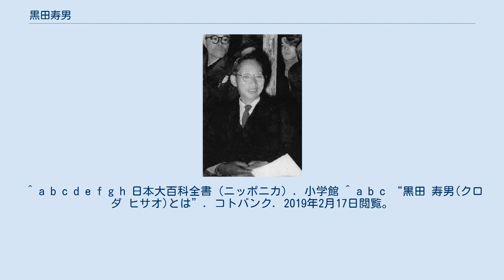黒田寿男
黒田 寿男（くろだ ひさお、1899年4月14日 - 1986年10月21日）は、日本の農民運動家、政治家、弁護士。
1948年結成の労働者農民党の初代主席。
元衆議院議員。
 岡山県津高郡金川村（現・岡山市北区）出身。
第六高等学校を経て東京帝国大学法学部に入学。
在学中に新人会で活動し、学生連合会を結成、委員長となる。
法曹資格を得て後は自由法曹団で労働運動・農民運動を支援。
労農党、労農派に参加した。
1929年（昭和4年）には東京無産党を結成して書記長に就任、翌年に全国大衆党に合流した。
 1936年（昭和11年）に行われた第19回衆議院議員総選挙に岡山県第1区から全国農民組合の支援を受けて出馬。
初当選するものの翌1937年に人民戦線事件で加藤勘十とともに検挙、政界から追放の憂き目に遭った。
 戦後、日本社会党の結成に参加。
最左派として衆議院予算委員会理事・農林委員会委員を歴任するが、芦田均内閣の予算案に最左派の黒田ら6人が反対して造反したことを理由に、石野久男・岡田春夫・園田天光光（園田直の妻）らとともに党から除名された。
 黒田ら除名処分を受けた議員は1948年に労働者農民党を結成し、黒田は主席に就任した。
結党宣言では社会党を「階級闘争を放棄し（中略）ブルジョア第三党に転落した」とマルクス主義の立場から痛烈に批判。
一方、日本共産党には「日本民主革命のために闘いつつある」と一定の評価をしつつ、「独善的偏向をもち（中略）極左的闘争主義の傾向が見られ、この結果勤労大衆の利益は日本共産党だけでは確保されない」と結論づけ、「社会党の左、共産党の右」を目指した。
 1954年、黒田は代表団を率いて朝鮮戦争停戦後はじめて朝鮮民主主義人民共和国を訪れ、「朝鮮戦争の悲惨な現状と、祖国の独立と自由のために戦った朝鮮人民の英雄的な姿を日本国民に報告したい」と語り、日朝友好運動に貢献した。
社会党・共産党との間の統一戦線を目指したが、園田らが党を離脱したりするなど党勢が伸び悩み、自らが支持基盤としていた日本農民組合では共産党との指導性をめぐって内部分裂が起きてしまい、結局1957年に労農党は解散、黒田らは社会党に復帰した。
 その後は60年安保反対運動や日中友好運動に取り組み、日中友好協会正統本部会長を務めた。
 1972年の総選挙での落選後に政界を引退し、後継として矢山有作が衆議院議員を3期務める。
 全国農民連合常任委員、日本農民組合委員長などを歴任した。
 1986年10月21日、急性肺炎のため死去。
享年87。
 ^ a b c d e “黒田寿男(くろだひさお)とは”. コトバンク. 2019年2月17日閲覧。
 ^ a b c d e f g h 日本大百科全書（ニッポニカ）. 小学館 ^ a b c “黒田 寿男(クロダ ヒサオ)とは”. コトバンク. 2019年2月17日閲覧。
 ^ 服部敏良『事典有名人の死亡診断 近代編』付録「近代有名人の死因一覧」（吉川弘文館、2010年）11頁 ^ “第065回国会 予算委員会 第7号”. 国会会議録検索システム. 国立国会図書館. 2019年2月4日閲覧。